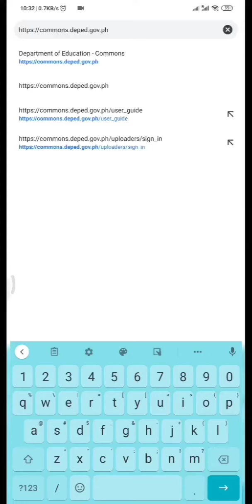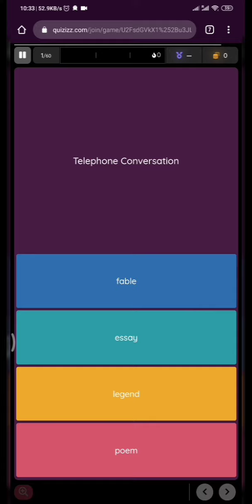How to use DepEd Commons